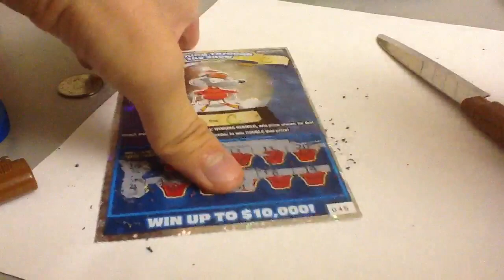Hurricane Sandy Edition: Cashing Through The Snow 10H3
Tool used: Japanese pocket knife with brown case